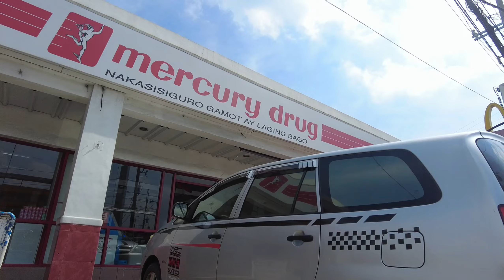Accesible Throughout Xing ( crossing ) in Cavite, Philippines 2023 🇵🇭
daily rg Crossing Manggahan, Brgy Manggahan, General Trias, Cavite, Philippines.

Crossroad Manggahan was the major crossing in general trias goin to major places in cavite like trece martires capital of cavite, SM Trece.
goin to Tourist spot at Tagaytay and coffee capital of cavite at amadeo
goin to SM rosario and Municipal of general trias at Malabon.
goin to SM Dasmarinas, Robinson Palapala.
in addtion theres a lot of residential areas and Industrial areas too in the places mentioned the reason why theres a slow and heavy traffic heading to that crossing everyday esp. at rush hour.

Chapters:
intro 00:00
governors drive 00:50
governors ferrers drive 02:17
halfway tour 07:06
ty for watching hey subscribed =) 12:28

Watch in High Resolution for better viewing

general trias
cavite
manggahan general trias cavite
2023
2024
philippines